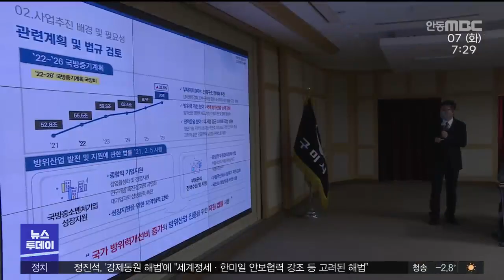[R]구미, 방산클러스터 세 번째 도전‥이번에는 될까? / 안동MBC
2023/03/07 16:54:29    작성자 : 서성원

◀ＡＮＣ▶
구미시가 방산혁신클러스터 유치를 위해
세 번째 도전장을 냈습니다.

2020년 창원,
지난해에는 대전에 밀려 탈락했는데
이번에는 과연 유치에 성공할 수 있을까요?

보도에 서성원 기자입니다.
◀ＥＮＤ▶

◀ＶＣＲ▶
방산혁신클러스터 유치에 도전해
두 차례 연거푸 탈락의 쓴잔을 들었던
경북 구미시가 세 번째 도전에 나섰습니다.

무기 체계를 총괄하는
LIG넥스원과 한화시스템을 필두로,
180여 개에 달하는 방산 기업에,
방산기업 원스톱 지원센터 등
관계 기관까지 이미 즐비한데,

지역 중점 전략산업과
국방 신산업을 연계하겠다는 방위사업청의
올해 사업 목적에
구미만큼 부합하는 곳이 없기 때문입니다.

◀전화ＩＮＴ▶이영석 경제산업국장/경상북도
"국방 5대 신산업 중에 가장 앞서가고 필요한 유무인 복합 체계에 가장 적합한 지역이 구미가 되겠습니다. 전자통신과 반도체 등의 최대 생태계를 구축하고 있기 때문이라고‥"

클러스터로 지정되면
미래 전자통신 기반 유무인 복합 체계 K 방산 전초기지를 조성하겠다는
야심 찬 목표도 세웠습니다.

국비 245억 원에 지방비 254억 원을 보태
기술 개발과 시험·실증, 사업화·창업 지원을 통해 구미 미래 먹거리를 만들겠다는 겁니다.

◀전화ＩＮＴ▶지영목 경제산업국장/구미시
"공단에 센터를 짓습니다. 거기에 방산 관련 각종 지원을 할 수 있는 공간을 조성하고 그것을 통해서 구미의 중소기업들이 방산기업으로 진입할 수 있도록‥"

기업과 연구소, 대학이 참여하는 협의체를
만들고 정부 부처에 건의서까지 전달하는 등
유치에 세 번째 공을 들이고 있는 경북 구미시,

방산혁신클러스터 공모 결과는
다음 달 발표됩니다.

MBC NEWS 서성원입니다.
(영상취재 한보욱)
◀ＥＮＤ▶